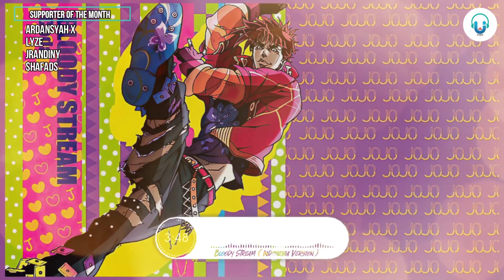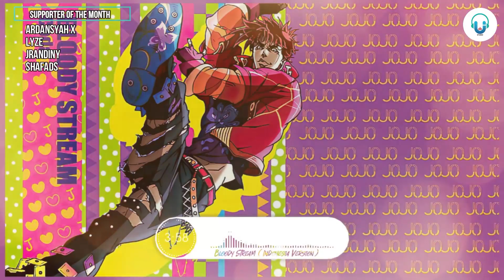JoJo's Bizarre Adventure - Bloody Stream (Cover Bahasa Indonesia) by Qavein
Anime : Jojo Bizarre Adventure part 2
cover by
U-Studio
Video Editor : Hikari Azumi

original song :
Performed by: Coda (Kazusou Oda)
Lyrics by: Saori Kodama (こだまさおり )
Composed by: Toshiyuki Omori ( 大森俊之 )